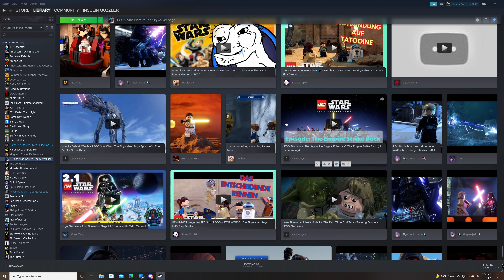Jacob Funny Alzheimer